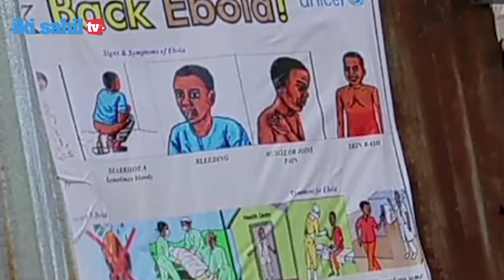21-ci əsrin ən böyük 4 virus pandemiyası